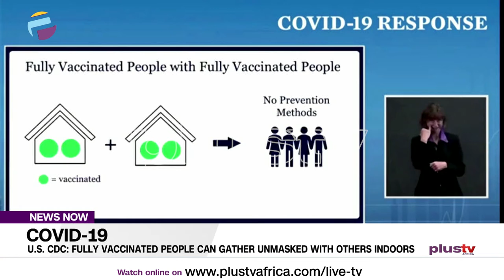COVID-19: Fully Vaccinated People Can Gather Unmasked with Others Indoors | NIGERIA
Fully Vaccinated People Can Gather Unmasked with Others Indoors.